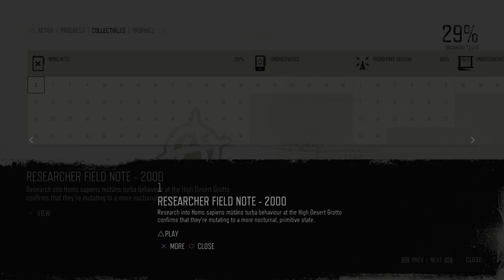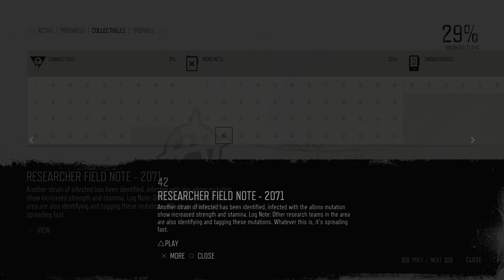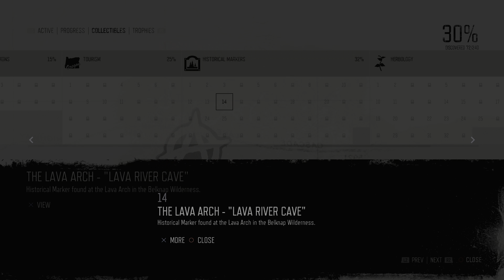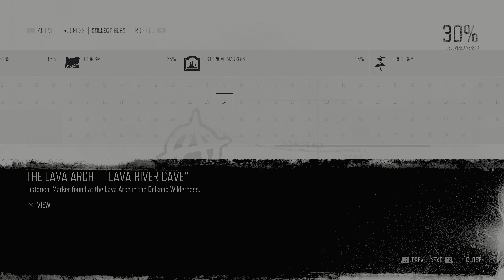[4K HDR] DAYS GONE - PS4 Pro (Hard / 100% / Exploration) Walkthrough part 29 - I'll Double It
This is Cinematic walkthrough of DAYS GONE with Exploration/All Collectibles. All gameplay recorded from PS4 Pro in 4K HDR.

Thanks!